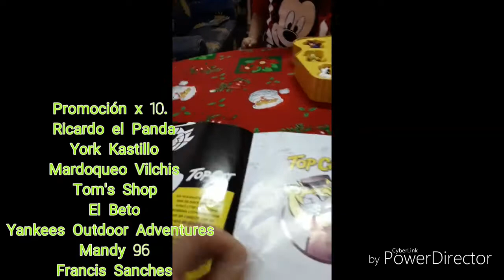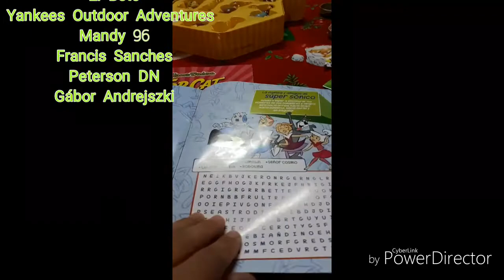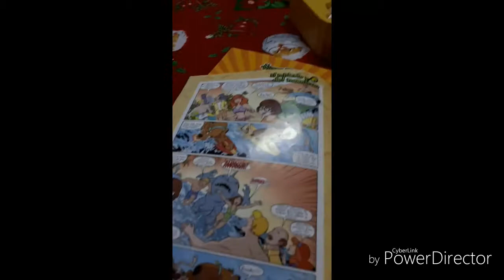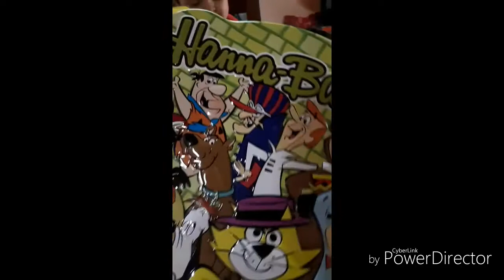HANNA - BARBERÁ COLLECTION. THE END....